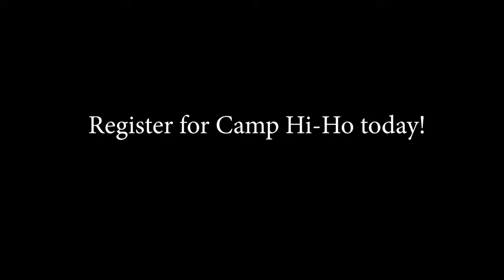Camp Hi-Ho Arts and Crafts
A look into Camp Hi-Ho arts and crafts.

Video created by McKenna Mitchell